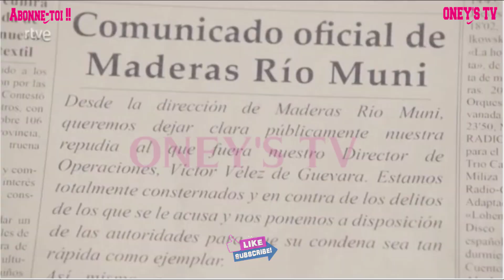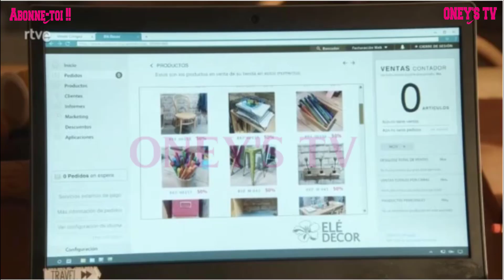DEUX VIES ÉPISODE 144 EN FRANÇAIS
Julia commence le règlement en ligne pour récupérer l'investissement dans l'atelier. Tous les voisins font tout leur possible pour l'aider, mais la vérité est que cela ne semble pas fonctionner. Sergio sera celui qui viendra avec une solution sous le bras, mais la bonne nouvelle amène toujours un "mais" et cette fois ça n'allait pas être différent. De son côté, Dani passe plus de temps avec son père et leur relation s'installe, ce qu'Elena ne voit pas d'un bon œil. Dani, heureuse, ne se rend pas compte que le comportement de Jaime cache quelque chose d'étrange. En Afrique, Carmen trouve la confirmation que son père était au courant de la contrebande d'armes. Carmen est définitivement seule dans sa tentative de prouver l'innocence de Victor, et les problèmes ne cessent d'apparaître. Pendant ce temps, les soupçons mutuels D’Inès et d'Ángel concernant le meurtre d'Alicia atteignent leur paroxysme et le couple s'affronte. Une discussion houleuse qui a de graves conséquences pour Ángel.